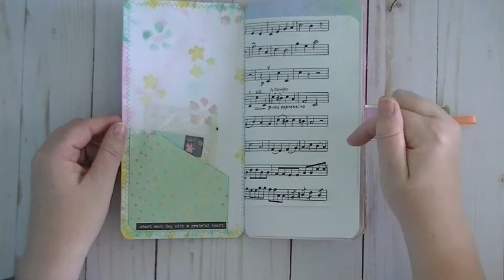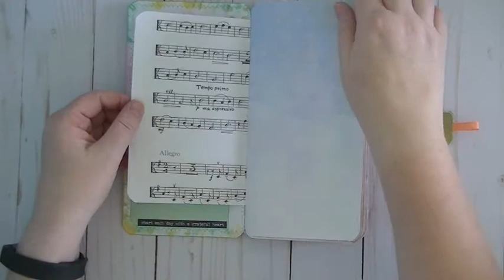Travelers notebook insert FROM Lynn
Hi everyone, this is the TN insert that I received from Lyn in our swap.  Here's a link to Lyn's video of this journal.